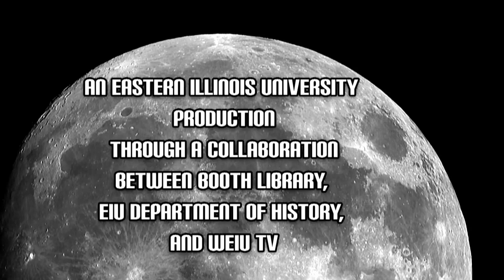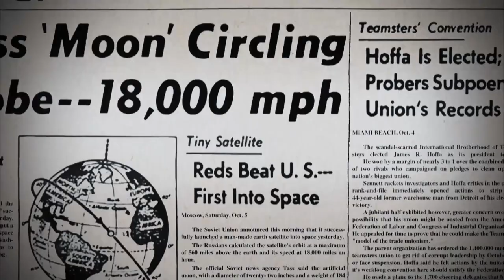To The Moon and Back: An Oral History of the Lunar Landing, July 20th, 1969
This program is a collaboration of Eastern Illinois University's Booth Library, the EIU Department of History, and WEIU.
12 Central Illinois residents share their thoughts on where they were, when the first person, landed on the Moon.
This program premiered at EIU's Booth Library, January 24th, 2019.